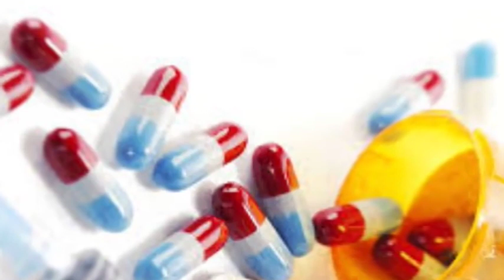Sex ki Dawa se akkho ki roshani jati hai ?-Dr. Kelkar(MD)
• Psychiatrist
• Hypnotherapist
• Psychotherapist,
• De-addiction Specialist
• Sexologist

Sex ki dawa se akkho ki roshani jati hai ?
Viagra jaisi dawa
Side effects hai to goli band kar dene chahiye
Hart attack blood presure hai to yeh deva ka vapar carefully karna chahiye
 He is DPM from NI yMHANS Bangolare,  M.D. from P.G.I. (Chandigarh) and Diplomat National Board (Delhi)

3 )Kelkar Hospital Channel